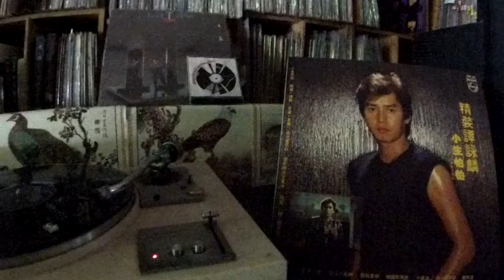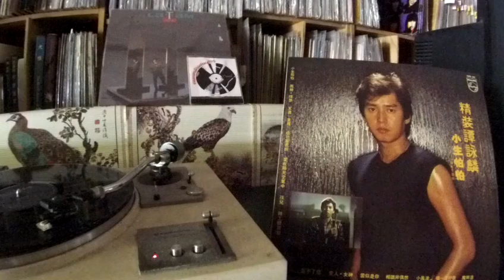譚詠麟 Alan Tam -- a2 雨絲、情愁